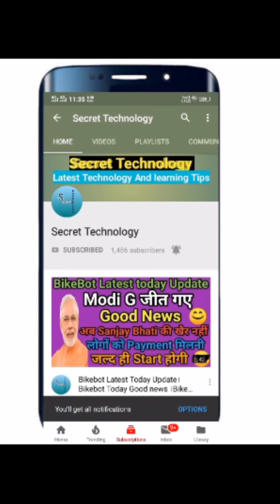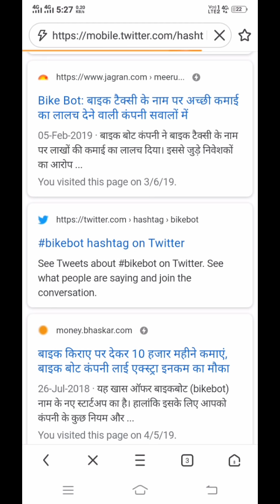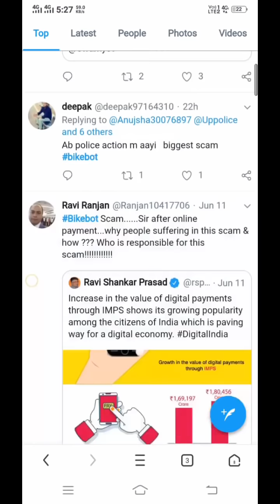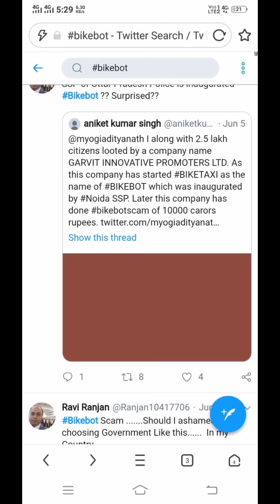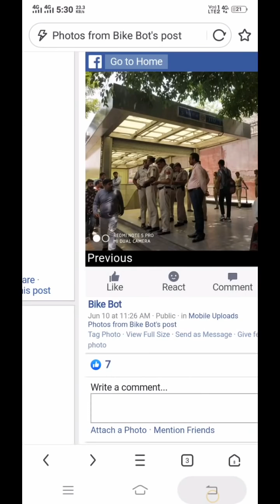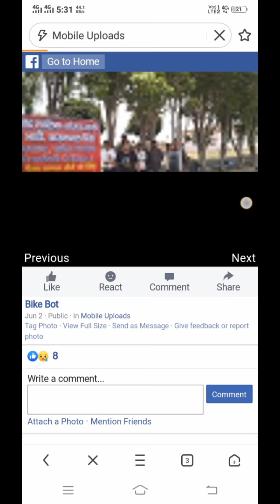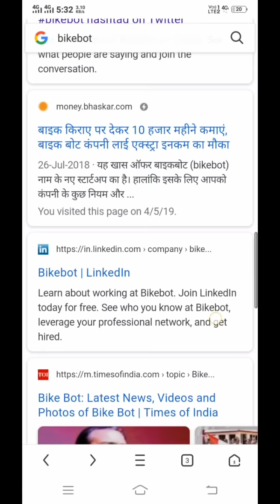Bikebot के खिलाफ कया करना चाहिए। Bikebot latest new update।Bikebot latest update।Bikebot News।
Hi am sunny i am your helper.i put one vedios daily on my page. My vedio related on latest technology and earning tips. I provide to public real and useful knowledge.

Query Solved
1.BikeBot Latest Updates.
2.BikeBot Latest news.
3.BikeBot Scam
4.BikeBot payouts updates
5.Bikebot Payments Updates
6.Bikebot cheque ki sachayi
7.Bikebot se paisa milega ya nahi
8.Bikebot ki sachayi
9.sanjay bhati latest update
10.Bikebot investors ne ki modi g ko apeel
11.Garvit bazar latest update
12.bikebot ka pmo office case phuncha
13.Bikebot case pahuncha cm darbaar.
14.bikebot case pahuncha modi g ke pass.
15.bikebot sanjay bhati ki arrest kr liya gya hai.